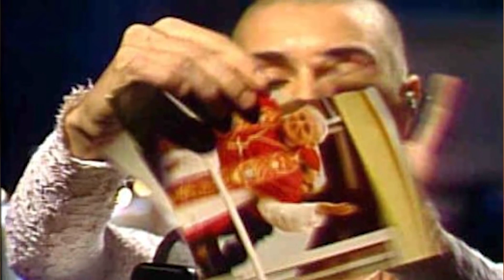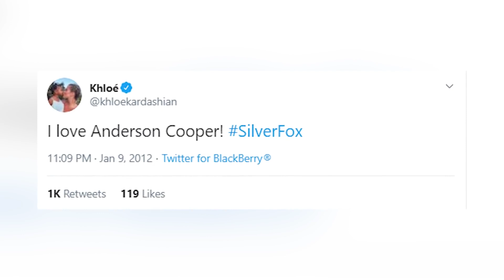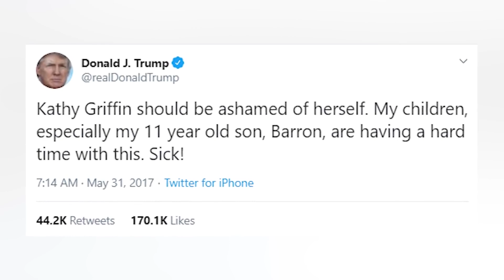The Biggest Celebrity Mistakes Made On LIVE TV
There are some really surprising moments on this list. Celebrities lost their cool while on Live Tv for the entire world to see. Do you remember any of the moments on this list? Let's jump into The Biggest Celebrity Mistakes Made On LIVE TV right here on Beyond The Screen Elite.

Time Codes:
0:00- Karmin
4:10- Bill Murray
8:15- Natalia Kills
12:28- Charles Rocket
16:13- Sinead O'Connor
19:29- The Kardashians
23:05- Jay Leno
25:25- Kathy Griffin